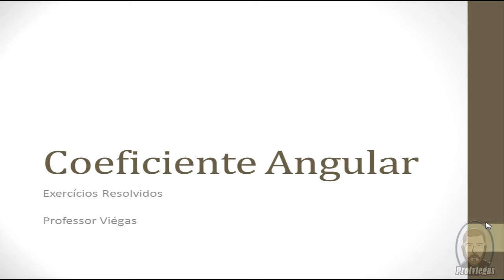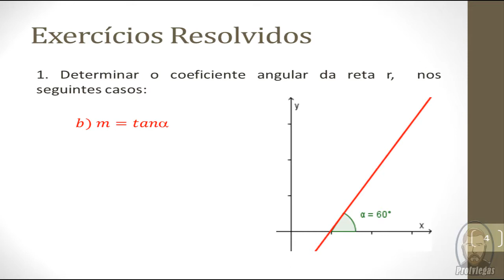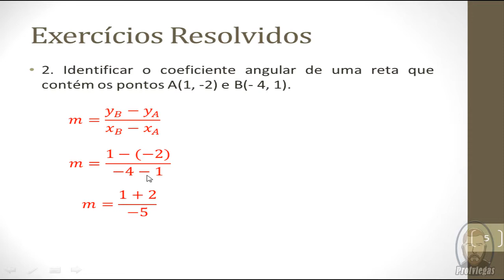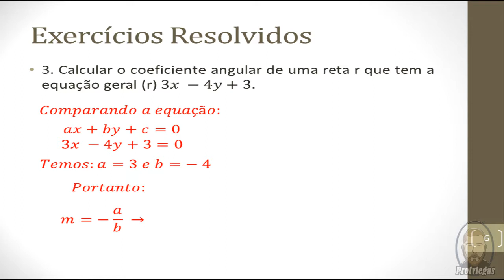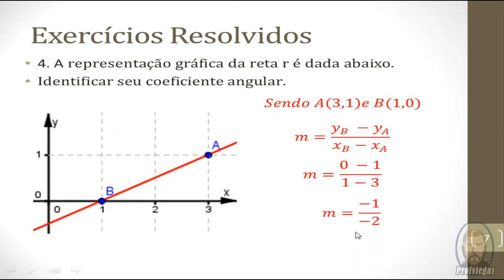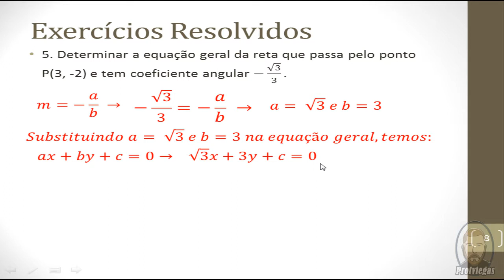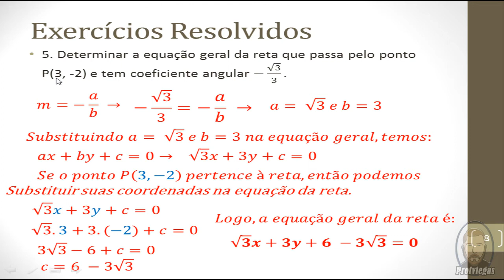Coeficiente Angular|Exercícios Resolvidos|Geometria Analítica|Professor Viégas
Editor e Autor: Profº Sandro Giovani P. Viégas
Editor de vídeo: Camtasia 8.6
Editores de Imagem: Photoshop CS6 e Photoscape
Editor de Áudio: Audacity